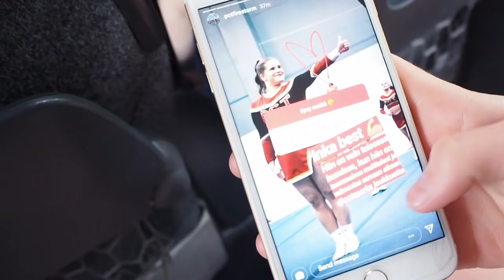CHEER KISAVIIKONLOPPU //SummerCheerCup2019 » T I N K E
Mieletön viikonloppu! Kisat tältä kaudelta purkissa, kesätauolle cheeristä ja syksyllä jatkuu :3 Rakastan tätä lajia ♥

Perustietoja:
-Nimeni on Tiina-Maija
-Olen 19w.
-Käytän editointiohjelmaa nimeltään Lightworks
-Kamerani on Olympus OM-D E-M5 II

~Olet ihana ♥